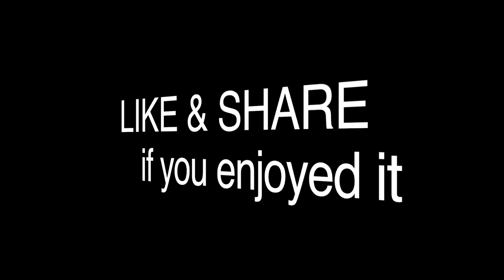12 Minutes Travel by Tractor in Rubber Plantation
It's a nice experience traveling by Tractor in Rubber Trees Plantation at Pech Chreada District in Mondulkiri of Cambodia. It's a huge rubber plantation stretching from Pu Teuk Village to the border of Cambodia-Vietnam in Mondulkri Province.